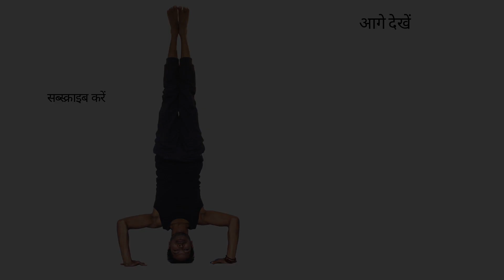सूर्य नमस्कार exercise & Benefits, मंत्र, अर्थ, व लाभ | Sun Salutation with Benefits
प्रिये मित्रों आज हम सूर्या नमस्कार exercise stretching करेंगे उनके मंत्र एवं अर्थ के साथ।इस विडीओ में १२ आसन २ राउंड हैं जिन्हें मिलकर १ फुल्ल राउंड बनता है। यदि आप अपना बजन जल्द घटना चाहते हैं तो विडीओ का अभ्यास ३ बार दोहराएँ। नीचे दिए गए आसनो को हम अब शुरू करेंगे।

00:00 ताड़ासन:
00:03 प्राणामासन:
00:10 उर्ध्व हस्तासन:
00:17 पादहस्तासन:
00:26 अश्व संचालनासन:
00:35 फलक आसन:
00:42 अष्टांग नमस्कार:
00:51 भुजंगासन:
01:01 पर्वतासन:
01:10 अश्व संचालनासन:
01:20 पादहस्तासन:
01:28 उर्ध्व हस्तासन:
01:34 प्राणामासन:
01:41 ताड़ासन:
दूसरा राउंड
01:46 प्राणामासन:
01:52 उर्ध्व हस्तासन:
02:00 पादहस्तासन:
02:08 अश्व संचालनासन:
02:19 फलक आसन:
02:28 अष्टांग नमस्कार:
02:35 भुजंगासन:
02:43 पर्वतासन:
02:53 अश्व संचालनासन:
03:02 पादहस्तासन:
03:10 उर्ध्व हस्तासन:
03:16 प्राणामासन:
03:23 ताड़ासन:

अमित के साथ योग, अमित नामदेव द्वारा अपने पारंपरिक योगी के चैनल में आपका स्वागत है, जहाँ आप छोटे-छोटे 5 मिनट से 45 मिनट की योग साधनाओं को प्राप्त कर अपने शरीर को स्ट्रेच, मजबूत, व खुशहाल बनाने में मदद ले सकते हैं।
सोशल मीडिया पर फ़ॉलो करें 👇
Music Credit - '[Title of Music] composed by Music of Wisdom - Licensed
टैग्ज़